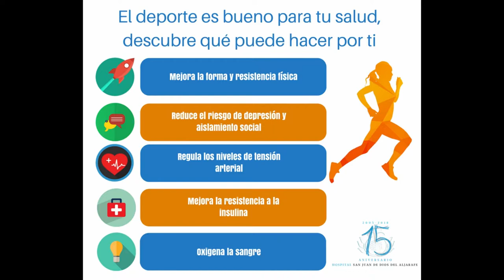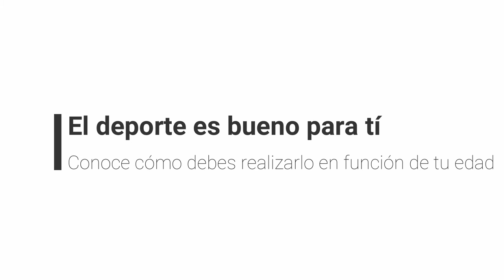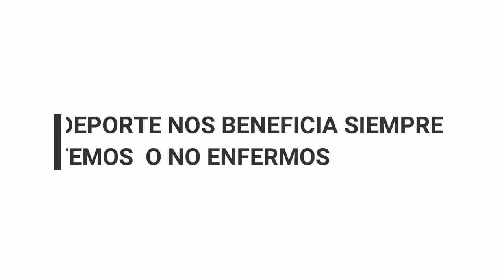El deporte es salud.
Con motivo del Día Internacional del Deporte, profesionales sanitarios y pacientes del Hospital San Juan de Dios del Aljarafe, nos recomiendan realizar ejercicio físico de forma habitual y nos recuerdan los principales beneficios del deporte para nuestra salud.